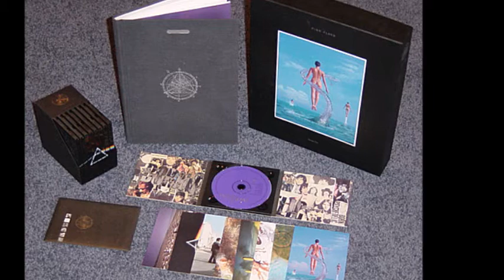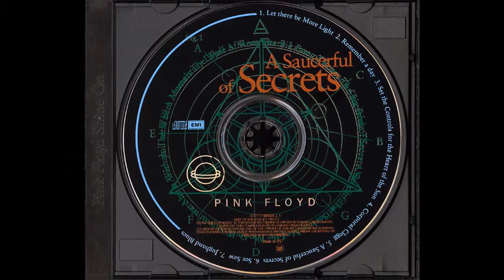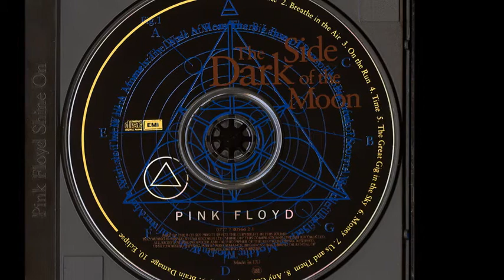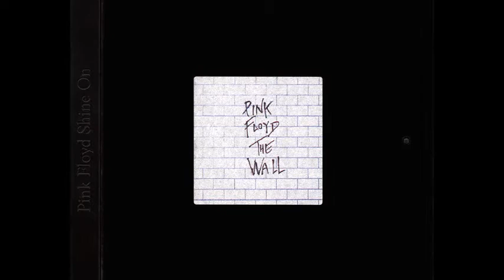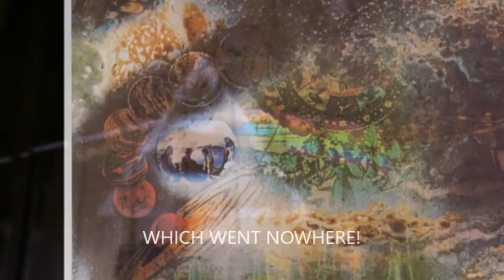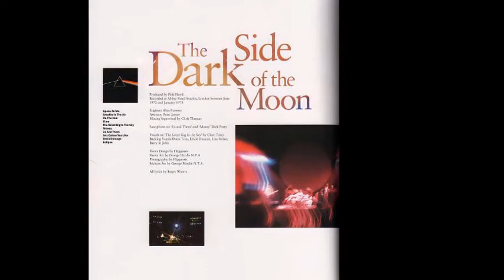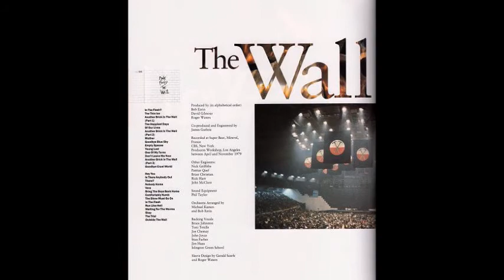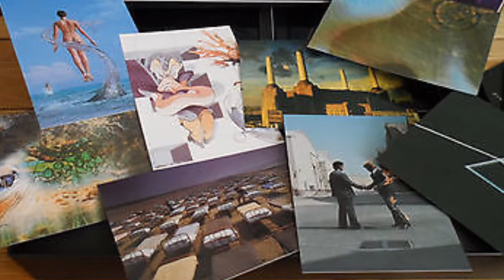David Gilmour and Nick Mason on Rockline November 1992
In memory of the late Rockline host Bob Coburn here is Pink Floyd's final appearance on Rockline in November of 1992. Interviews with David Gilmour and Nick Mason about the box set Shine On and future plans for Pink Floyd. All copyrights belong to the Estate of Bob Coburn and Pink Floyd Music Ltd.